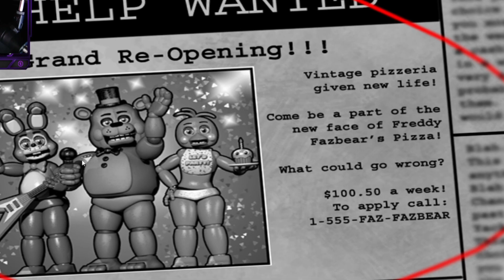SCARIEST Game Has A Sequel? | Five Nights At Freddy's 2 - Part 1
I hope you all really enjoyed the video!